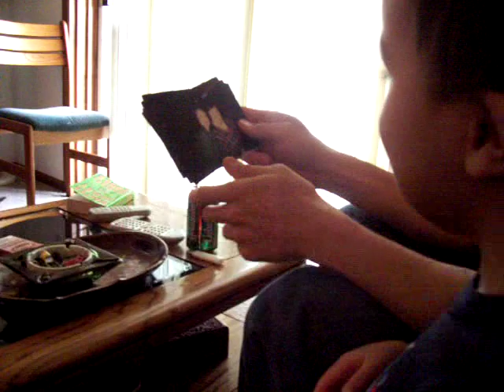James Dad's Beer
James Age 2